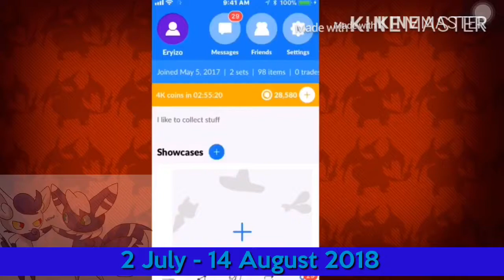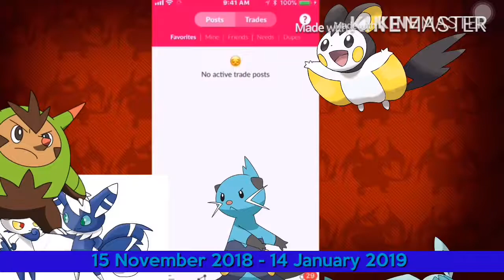Pokemon Logical Intro History 2018-2019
This History Of Pokemon Logical Since 15th Marshtomp K.P 13 .

What Your Favorite Of Pokemon Logical Intro , Please Comment In Below And You Send To Your Favorite Pokemon For You .